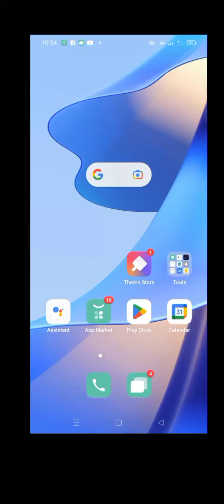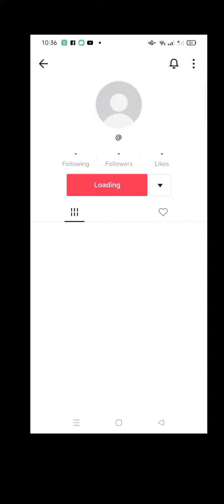how to have alot of followers on TikTok. try it because it works(skya Kyla)